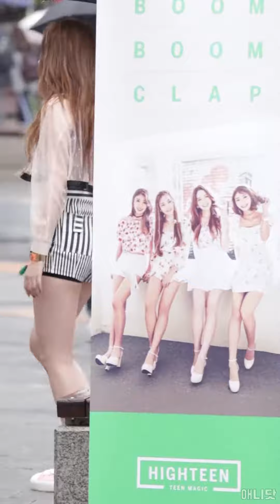161023 하이틴 (Highteen) 혜주 직캠 - 포토타임 + 퇴장 (신촌 버스킹) By 애니닷